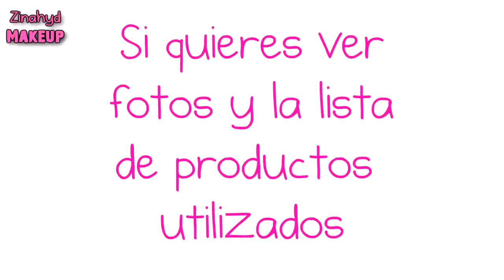Maquillaje Purple Night